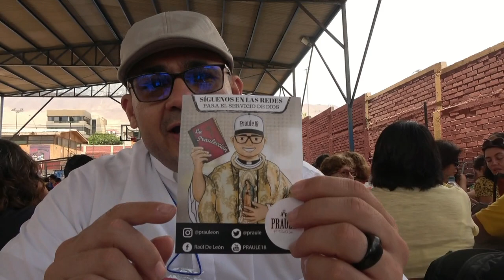NUESTRA MADRE NOS RECUERDA EL EVANGELIO 3 DE FEBRERO 2019 PREDICA PADRE RAUL DE LEON